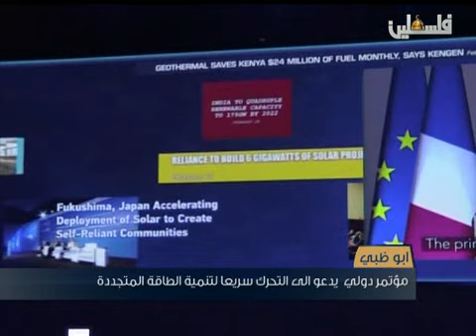نشرة اخبار التاسعة من تلفزيون فلسطين 19 1 2016